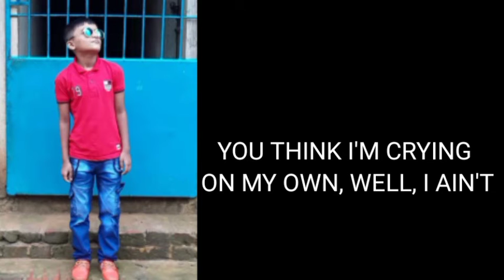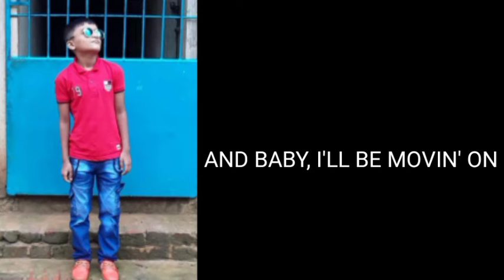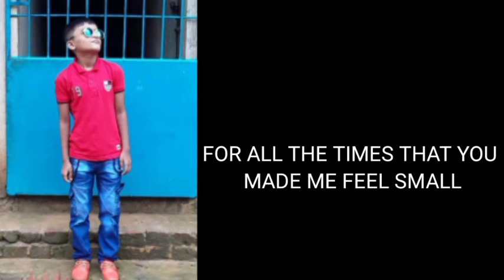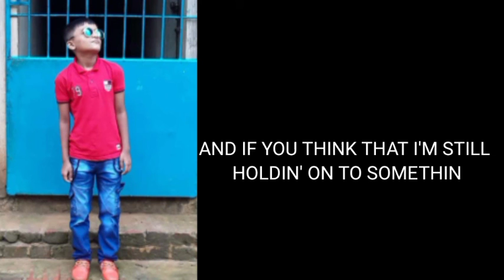Justin Bieber - Love Yourself (Lyrics With My Photo)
Source: Musixmatch

Songwriters: Justin Bieber / Benjamin Levin / Edward Sheeran / Scott Braun

This Channel It's A Gaming & Lyrical Video Promtional Channel